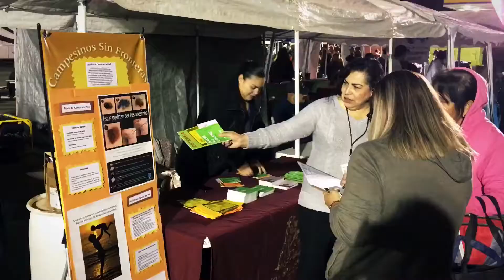Celebrating Farm Workers: Dia Del Campesino 2017